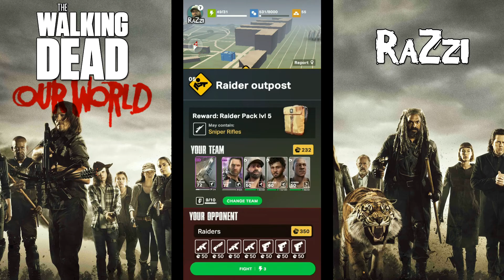WALKING DEAD OUR WORLD AR GAMEPLAY - SHOOTING ZOMBIES IRL!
Outro:
x Frame Away - Canvas